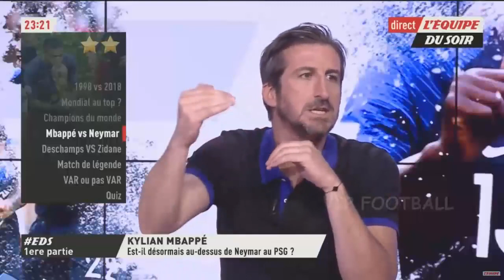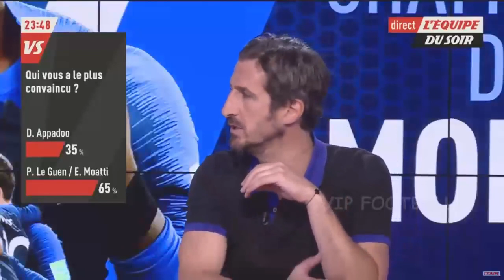CHAMPIONS DU MONDE, DESCHAMPS VS ZIDANE, 1998 VS 2018, NEYMAR VS MBAPPE